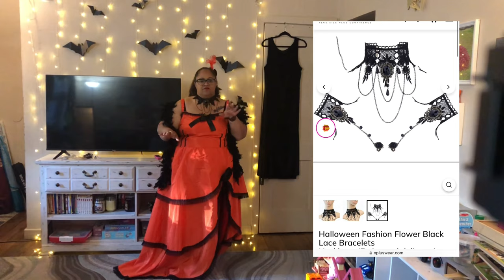Xpluswear Halloween haul {Size 3x costumes} 🎃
Xpluswear Design Plus Size Halloween Dress Red Short Sleeve Ruffle Tiered Asymmetrical Maxi Dress

Xpluswear Design Plus Size Halloween Costume 1920s Flapper Dress Gothic Square Collar Sleeveless High Split Velvet Midi Dress

Xpluswear Design Plus Size Queen Of Hearts Halloween Costumes Checkered Print Lace Puff Sleeves Maxi Dress

Halloween Fashion Flower Black Lace Bracelets Necklaces